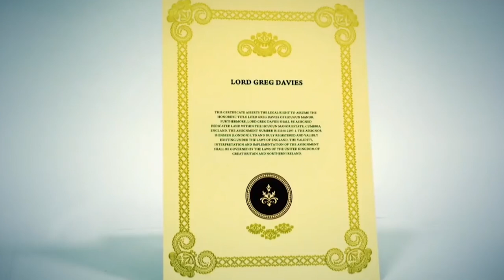Katherine Ryan's BEST Taskmaster Moments | Channel 4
The best of Katherine Ryan causing comedy chaos on Taskmaster, from food tasks to musical mayhem!